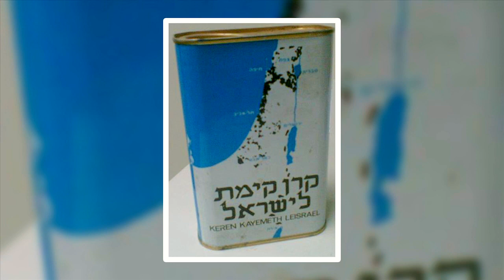Un jour, notre Histoire du 15 février 2019 – Johann Kremenezky, l’inventeur de la boîte bleue du KKL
Johann Kremenezky était déjà un industriel prospère quand il a rencontré le Sionisme et Théodore Herzl. Il va alors utiliser toutes ses capacités d’homme d’affaires pour faire prospérer le Sionisme et le KKL en particulier. La petite boîte bleue, ancêtre des sites de financement participatif, c’était son idée ! Eliana Gurfinkiel nous parle de lui ce matin sur Studio Qualita.
Retrouvez toutes les émissions en REPLAY et classées par thème

Rejoignez-la communauté d’entraide francophone en Israël